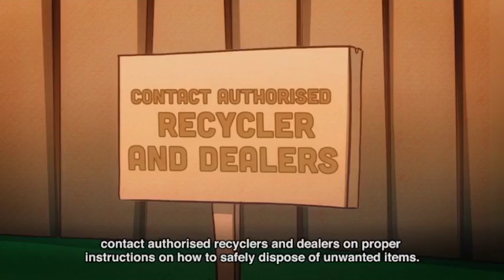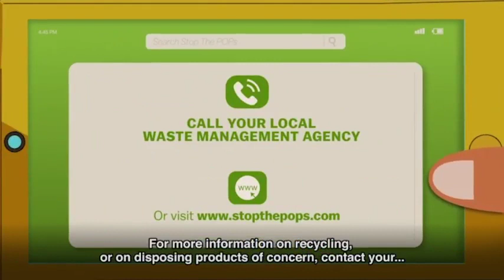Welcome to PopsVille POPs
Find out what Persistent Organic Pollutants (POPs) are